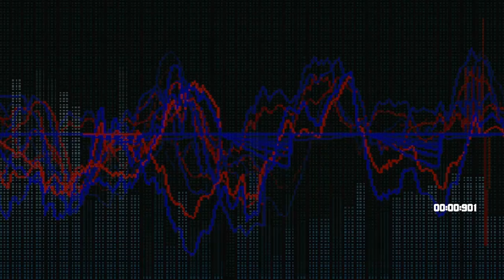White Wolves (compo scene music) - Amiga